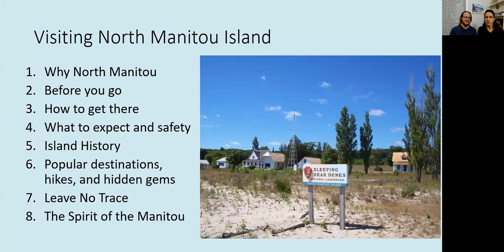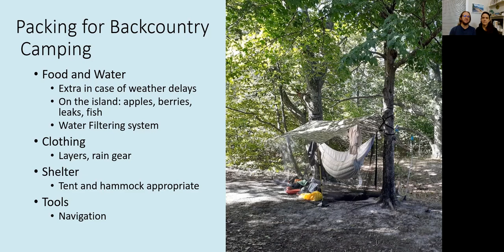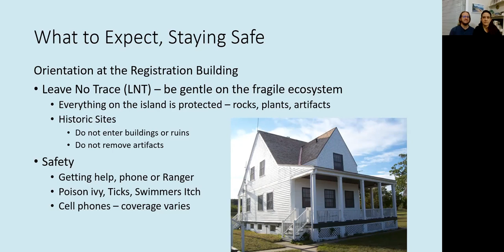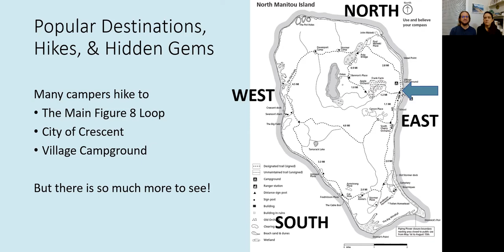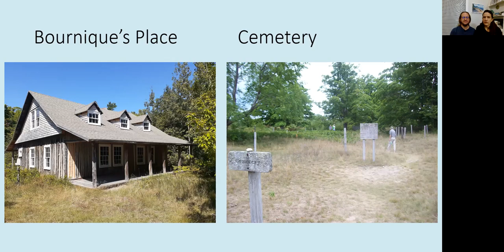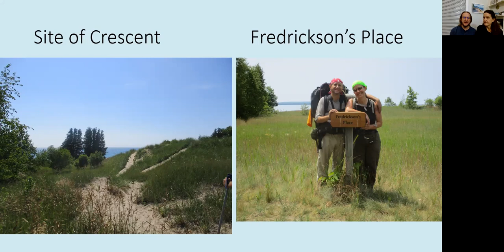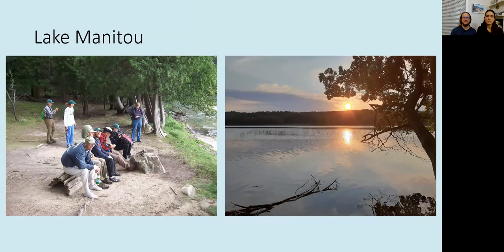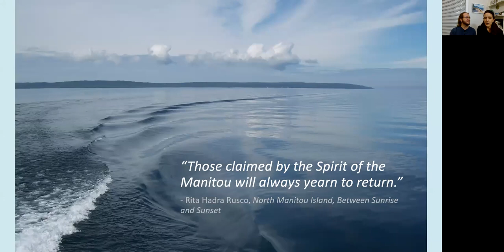Wilderness Within Reach: Planning Your Visit to North Manitou Island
North Manitou Island in the Sleeping Bear Dunes National Lakeshore is a backpacker’s paradise. This federally designated wilderness area creates a unique opportunity for remote island camping. Eleven miles from the Michigan mainland in northern Lake Michigan, it is accessible by ferry, private boat, and sea kayak. The island history, geography, and isolation have made this a popular destination. Plan your trip: how to get there, what to expect, rules, and safety. Let us introduce you to the Spirit of the Manitou that captures the heart of visitors and makes them yearn to return.

Vince and Stacie Sadowski have a combined three decades of experience with backcountry camping, backpacking, canoeing, and kayaking. Vince is a DIY gear enthusiast, seasoned outdoorsman, and navigator. Stacie is an outdoor writer, naturalist, and a Leave No Trace Certified Trainer. Annually, they hammock camp on several extended trips, traveling by boots and boats. They are co-creators of Two Weeks in a Hammock, an educational initiative to inspire regular folks to get out into nature. As two middle-aged people with average fitness levels and more time than money, they model an active lifestyle of adventure.

Recorded for Quiet Adventure Symposium 2022.